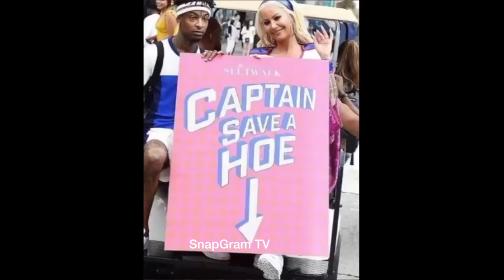Amber Rose "Defends 21 Savage After People Say He Is Not A Savage No More After Slut Walk"